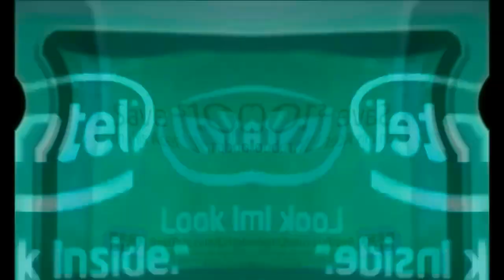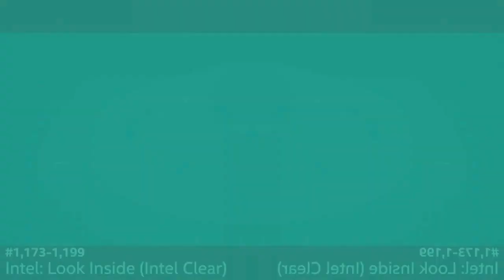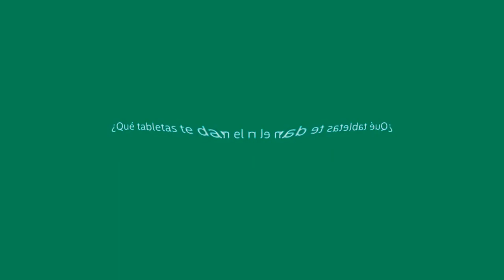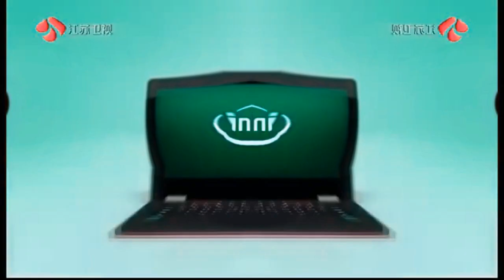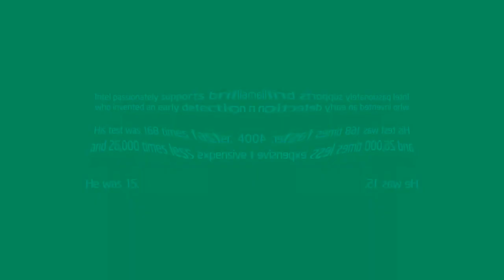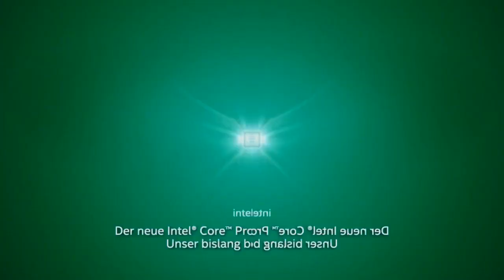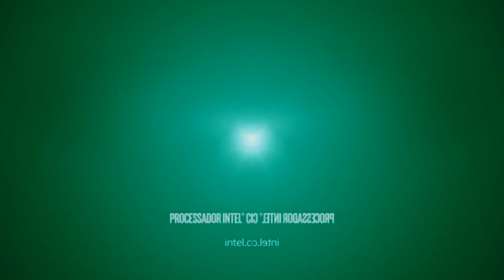my favourite intel logos in Autistic